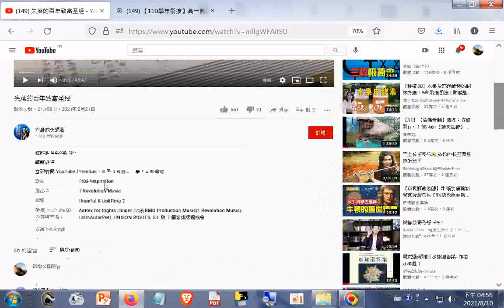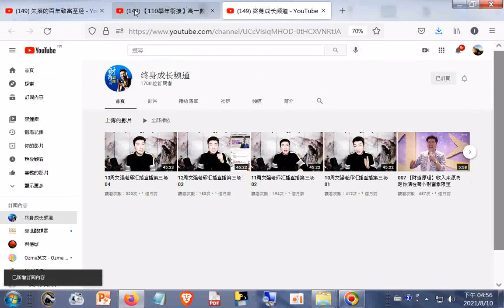失落的百年致富圣经+【110學年銜接】高一數學〈二〉 課程直播 YouTube htm20210810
網址是 (筆者附錄: 只是分享而不發展投資社群直播，因為網路理財投資有不可知不可掌控的諸多風險)